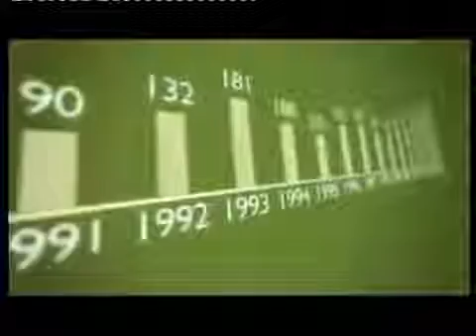Верите ли вы в сказки Тамилла Полежаева, ТОП 1 Мира Орифлэйм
Команда "ПРО@Движение" за 2014 и 2015 год ежегодно удваивает свои результаты!
Лидерский состав команды насчитывает 15 000 человек и более 50 000 консультантов!
ЛИЧНОЕ СОПРОВОЖДЕНИЕ ДО КВАЛИФИКАЦИИ С ЕВРОПЕЙСКИМ УРОВНЕМ ОФИЦИАЛЬНОГО ДОХОДА И ВОЗМОЖНОСТЬЮ ЕЖЕГОДНО ПУТЕШЕСТВОВАТЬ ЗА СЧЕТ КОМПАНИИ!

Наши контакты:
Алена Кибе
Skype:
Одноклассники:
Фейсбук:

Дмитрий Ивашов
Skype:
Одноклассники: